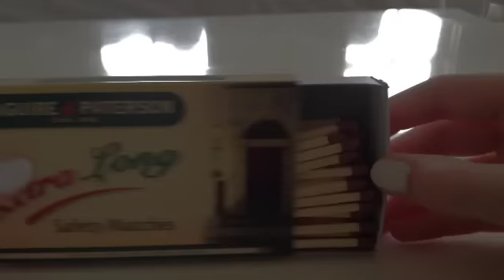Ready or Not (contest entry for G Dawg)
I hope u enjoy every pony! Good luck to everyone else who entered!